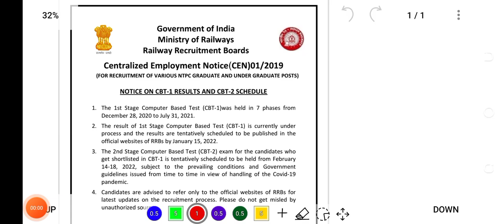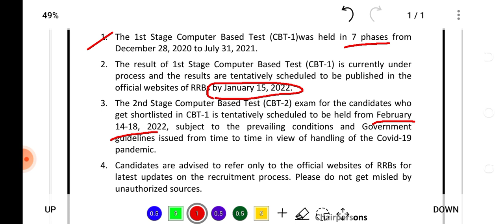RRB NTPC CBT-1 RESULTS DATE & CBT-2 EXAM DATES OUT.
PAID MATERIAL PHYSICS & CHEMISTRY BITS VIDEO